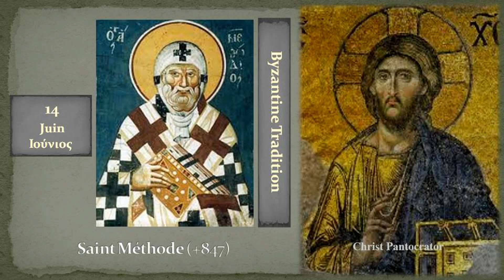14c Saint Méthode +847